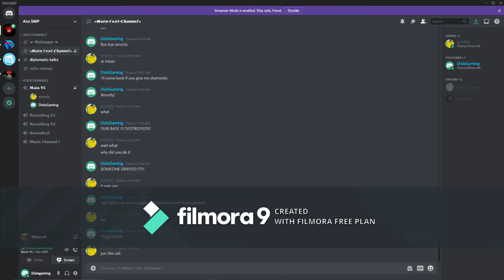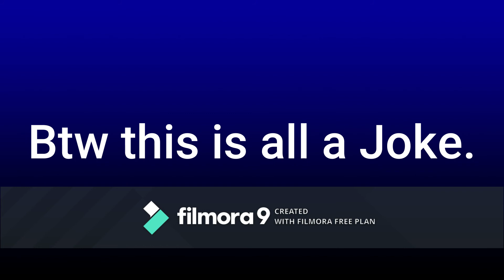Trying to troll Anxxity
I tried to troll Anxxity, but his skepticism made it really difficult.